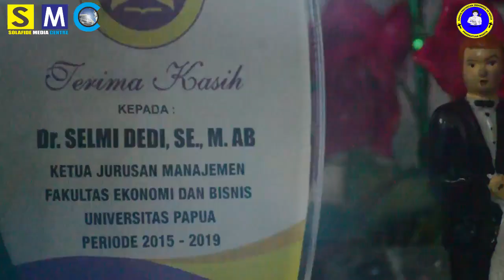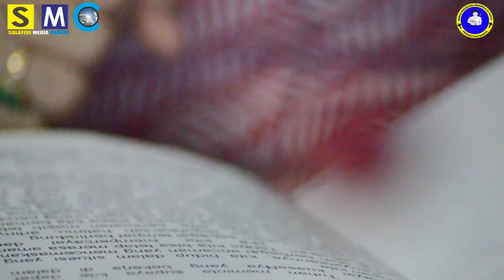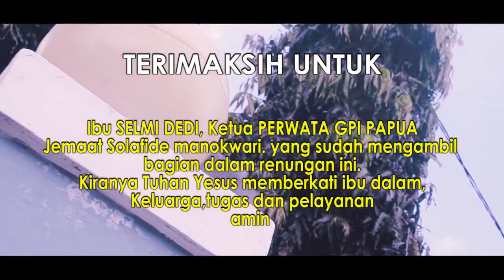Renungan | Perwata GPI Papua | Jemaat Solafide.oleh: Selmi Dedi | Ketua Perwata